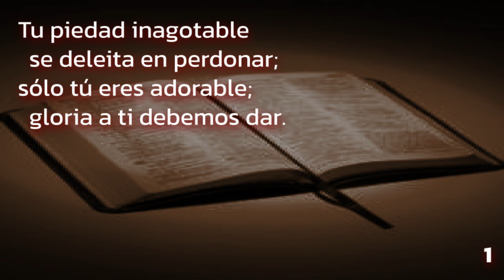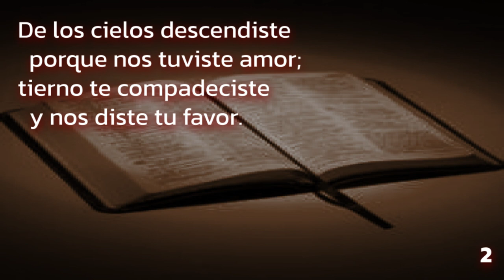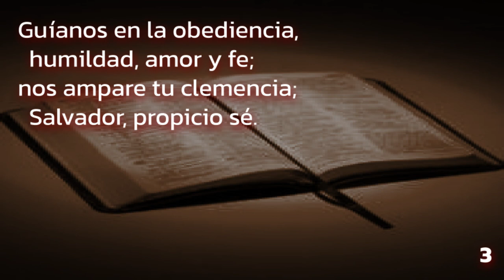281 (Himnario Adventista 1962) - Fuente de la vida eterna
Autor: Roberto Robinson, 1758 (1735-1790)
Vers. esp: Tomas M. Westrup (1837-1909)
Comp.: Asahel Netterton (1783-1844) y Juan Wyeth, 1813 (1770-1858)